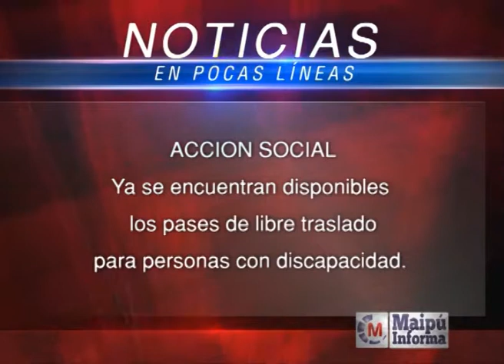Maipú Informa Tv - Emisión 427